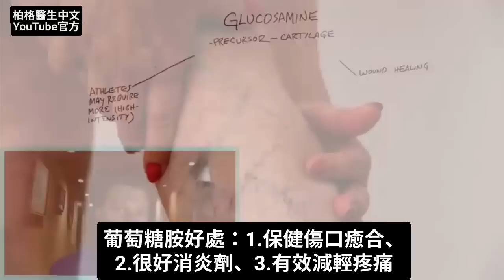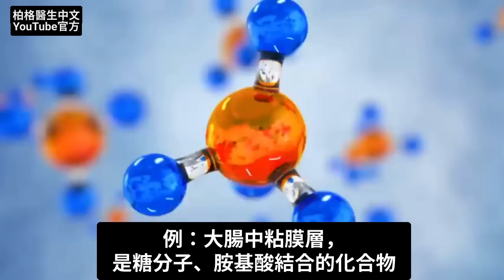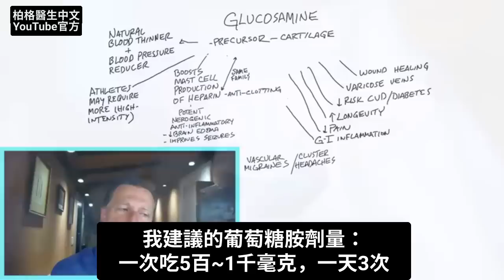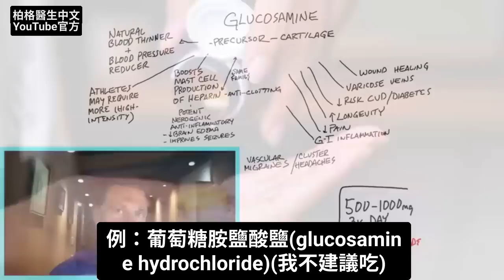關節炎,腸炎,靜脈曲張等,吃葡萄糖胺,自然療法,柏格醫生 Dr Berg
柏格醫生 dr berg 談:葡萄糖胺Glucosamine有趣的好處，不只保健骨關節炎。

0:00 簡介：解釋葡萄糖胺Glucosamine
0:10 什麼是葡萄糖胺？
1:30 葡萄糖胺的好處
3:50 葡萄糖胺劑量
4:40 了解更多骨關節炎！

葡萄糖胺Glucosamine的一些有趣的好處，遠不只是保健骨關節炎而已。
葡萄糖胺是一種胺基糖。它是葡萄糖和麩醯胺酸（一種胺基酸）的組合。

葡萄糖胺是軟骨的前體，已知可以緩衝和潤滑關節。它還可以幫助防止關節破裂並維護軟骨。對於關節承受很大壓力的運動員來說尤其重要。

葡萄糖胺的其他潛在好處：
 1. 可保健傷口癒合
 2. 有消炎作用
 3. 有助於減輕疼痛
 4. 有助於改善靜脈曲張
 5. 一些研究表明它可以降低患心血管疾病和糖尿病的風險
 6. 有關於葡萄糖胺延長壽命的研究
 7. 有助於治療發炎性腸道疾病
 8. 有助於增加肝素
 9. 有助於減輕水腫和腫脹
 10. 有助於治療血管性偏頭痛和叢集性頭痛 (嚴重單側的頭痛)
 11. 有助於改善血腦屏障的功能失調
 12. 一些研究顯示，它可能對癲癇發作有好處（其他研究顯示，大量可能會增加癲癇發作）

你需要吃葡萄糖胺劑量: 5百~1千毫克，每天 3 次。
要避免吃一種稱為葡萄糖胺鹽酸鹽的葡萄糖胺(glucosamine hydrochloride)。

艾瑞克柏格(Dr Eric Berg)醫生介紹：
56歲，脊椎醫生， 他是弗吉尼亞州、加利福尼亞州和路易斯安那州的3州脊椎科醫生，￼執照一直維持有效。他是全球知名的健康生酮飲食和斷食專家，也是《新體型指南》和KB Publishing出版書作者。